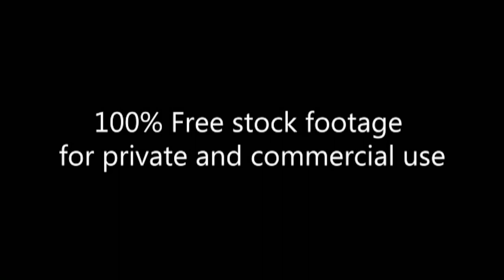Downtown Manhattan_usual day_Footage 227_центр манхеттена обычный день